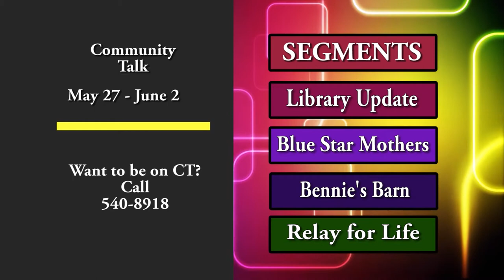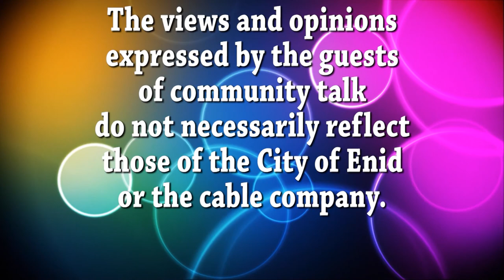Community Talk - May 27, 2015